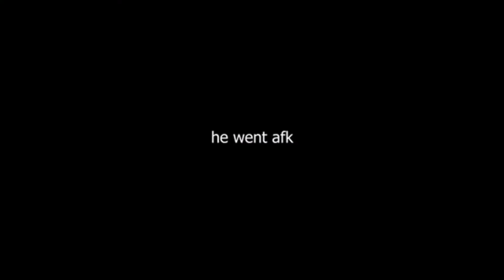Why SQUID GAMES FAILED in Roblox!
Today we're looking at why SQUID GAMES FAILED in Roblox!